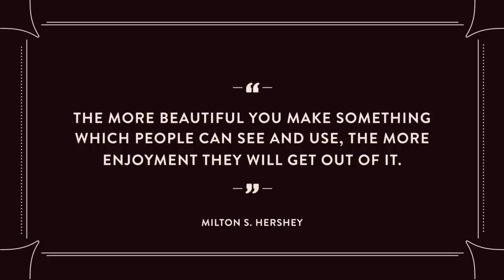Hershey Park Chocolatetown 2020 Announcement Animation